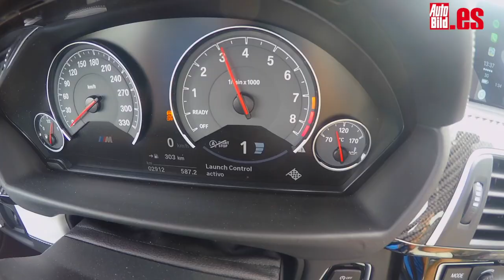BMW M3 Competition 2018, review en español, test en circuito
Hacía mucho tiempo que estaba deseando hacer este vídeo: probar un BMW M3 y divertirme con él en circuito. Y al fin se ha hecho realidad. ¡Y de qué manera!  En mis manos cayó la nueva versión con el Pack Competition. ¿Qué tiene de nuevo? Debes fijarte, sí, pero tampoco demasiado para identificar a esta versión protagonista de la prueba.